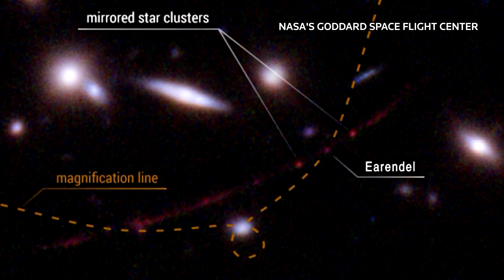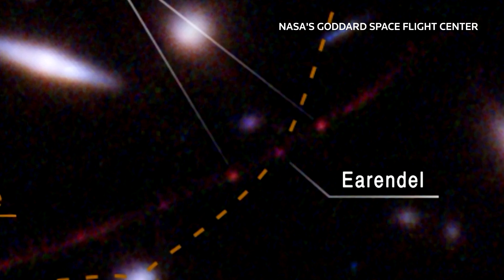Hubble telescope spots most distant star on record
Using NASA's Hubble Space Telescope, scientists have discovered the most distant individual star on record, a bright behemoth they nicknamed Earendel - Old English for 'morning star' - because it existed during the dawn of the universe